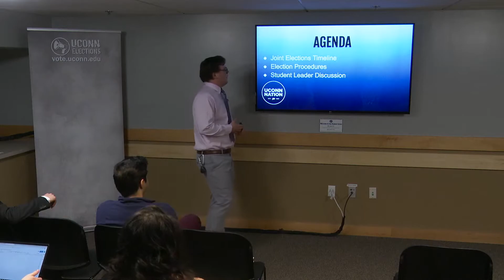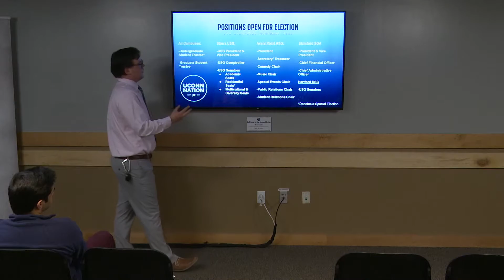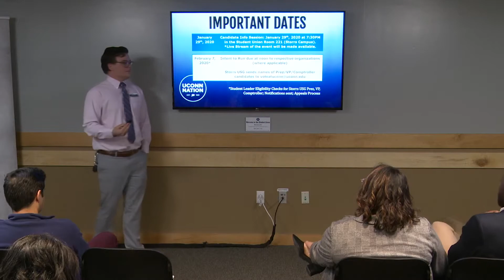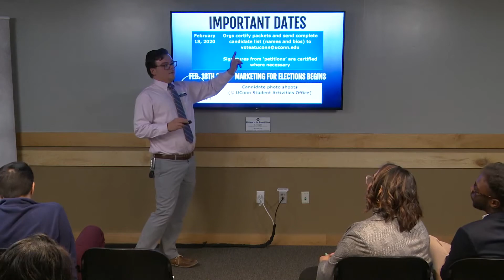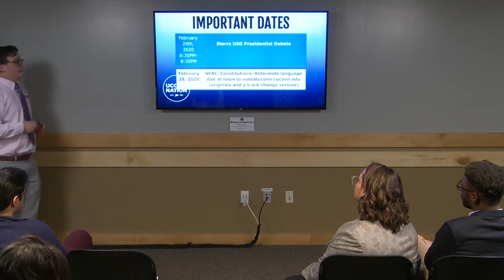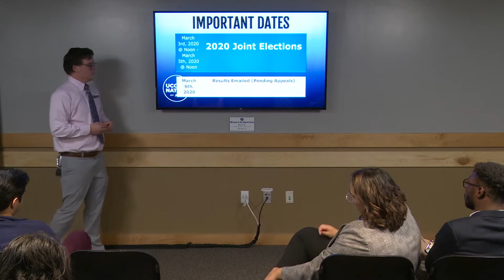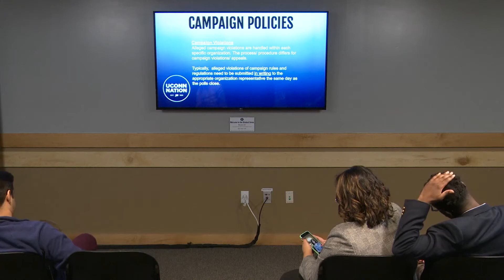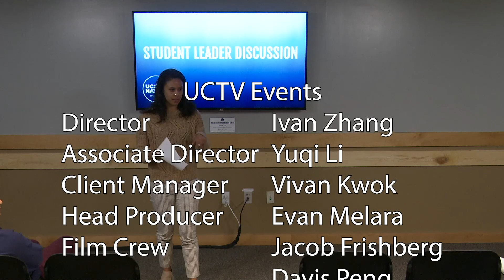UCTV Events | Joint Voting Meeting 2020 | 1/29/2020